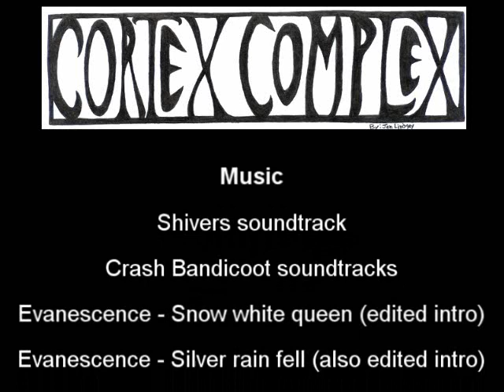Cortex Complex the movie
Cortex Complex by JenL, all art in this video by her, I only made it into a movie. Enjoy teh movie